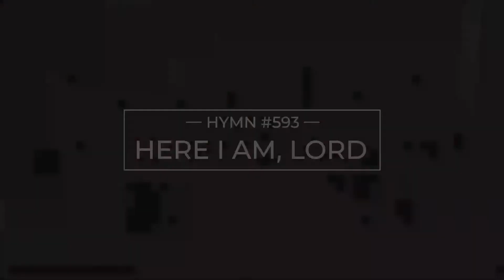Time to Go Home | Advent Week 1 - Hope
We know there is more to Christmas than tinsel and jingle bells… Christmas is about the celebration of our Savior’s birth - of God WITH us. We long for the hope, peace, joy, love and light found only in the home of our Savior Jesus. This first week of Advent, you’re invited to “Come Home for Christmas” with the message “Time to Go Home.” We will light the Candle of Hope, and begin to prepare our hearts for the celebration of Christmas.

This worship service premiered on Sunday, November 28, 2021